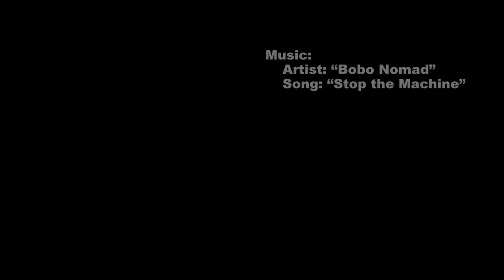DevopsdaysRox 2016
Timelapse of day2 of DevOpsDaysRox 2016